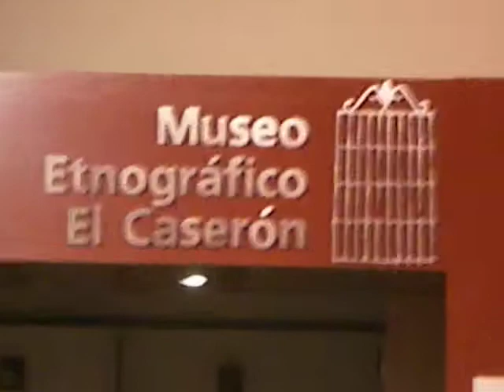JUAN MARI BELTRÁN & FERNANDO JALÓN. IMGP5629